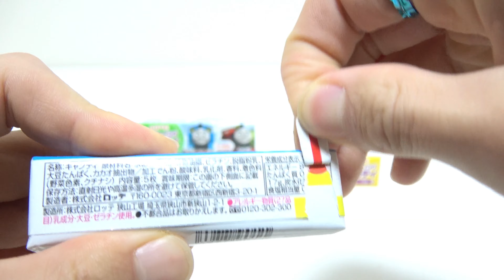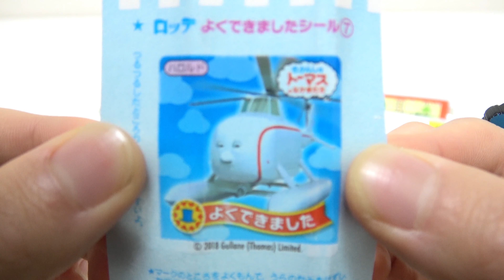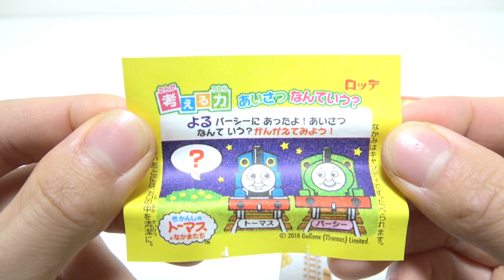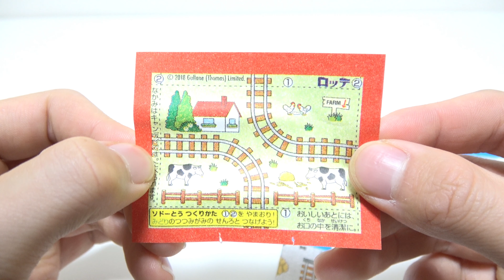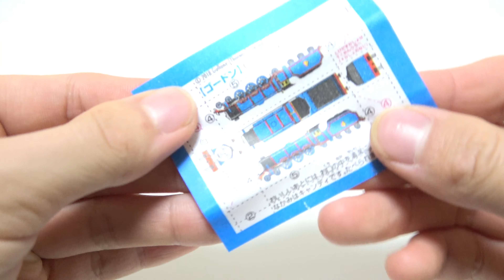きかんしゃトーマス チューイングキャンディ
きかんしゃトーマスの美味しいグレープ味のキャンディーを紹介するよ！包み紙でトーマス達を作るのは難しかったけど、ヒロだけは上手く作れたんだ！

Looking for Thomas and Friends in the sand - Learn Colors & Numbers with Train Toys for Kids

Disney Cars Toys under the trees - Learn Colors with McQueen and Thomas & Friends in Sand for Kids

Thomas & Friends learn colors with Kinetic Sand for Children きかんしゃトーマス いろ キネティックサンド

Disney Cars and Thomas & Friends Toys under the trees - Learn Colors with McQueen & Trains for Kids

タヨリトルバスの駐車場ガレージで遊ぶ☆ 私のコレクションでTayoスペシャルミニカーおもちゃは子供向けのオープンビデオです。